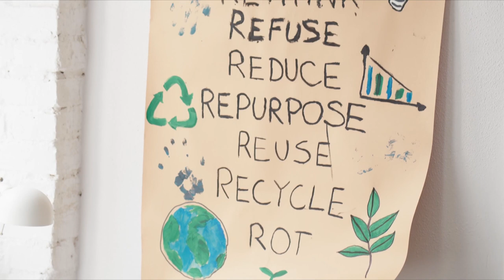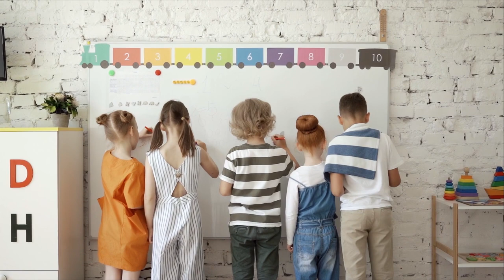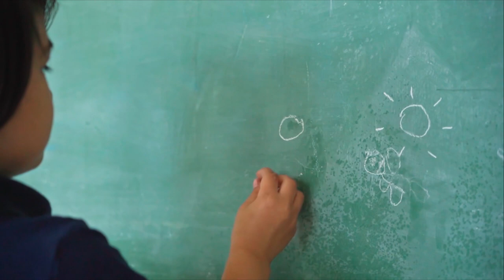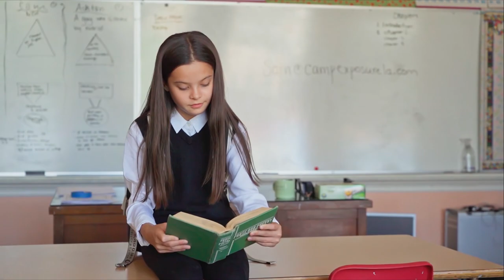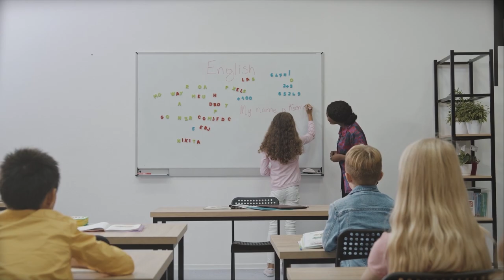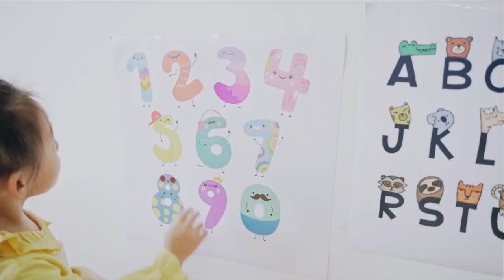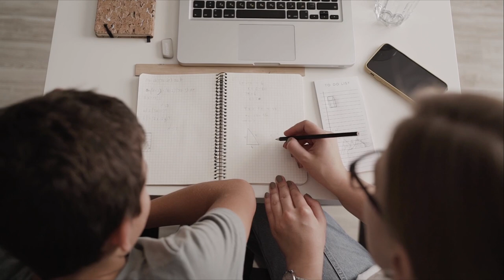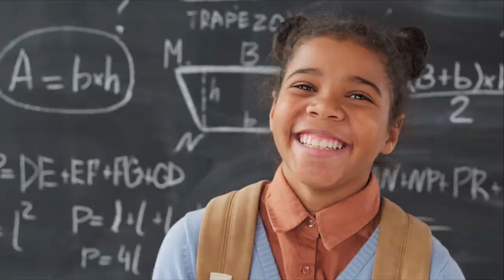Free School Kids Learning Videos | Free Footage - Videos for content creators